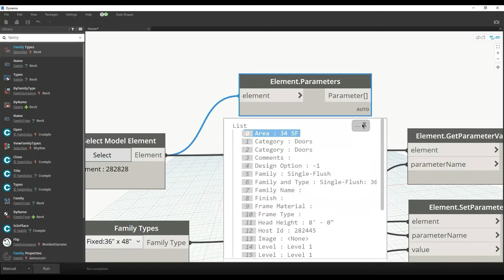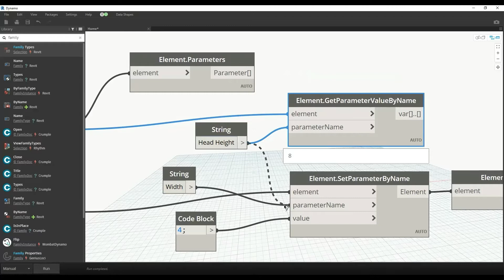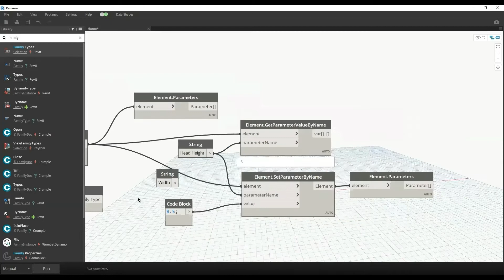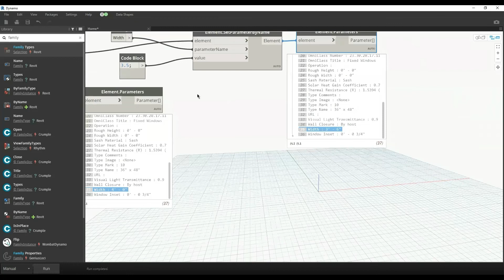DYNAMO - Get and Set Element Parameters in Revit through Dynamo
All you need to know about how to Get and Set Element Parameters in Revit through Dynamo.